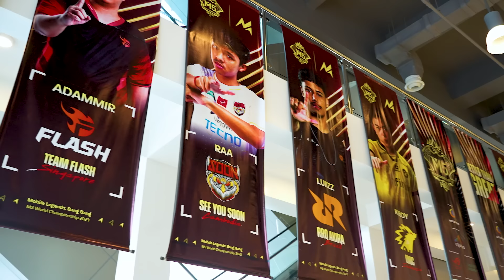Which MLBB skill do you want in real life? ✨ (ft. MobaZane, Pheww, Rose, Mara, and more!)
If you could have the skill of any MLBB hero, who would you choose?

We asked you guys at M5 World Championship in Manila what hero’s skill you’d choose to gave in real life. What do you think? Too OP for the real world?

Thank you to Mirko, Trex, FlapTzy, Mara, MobaZane, GideonQ, Leo, MP the King, Pheww, Reptar, Kousei, Rose, Yasu, and Laphel for joining us!